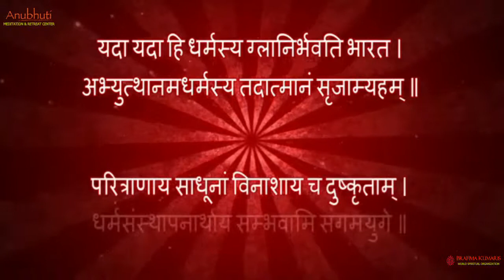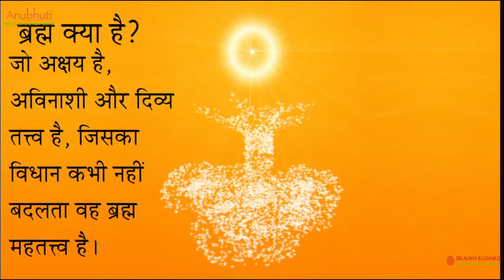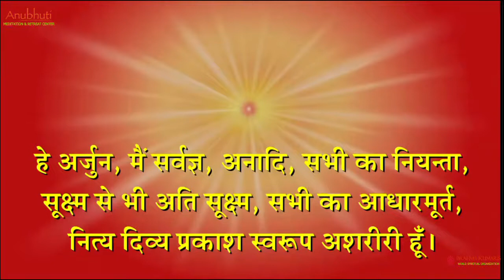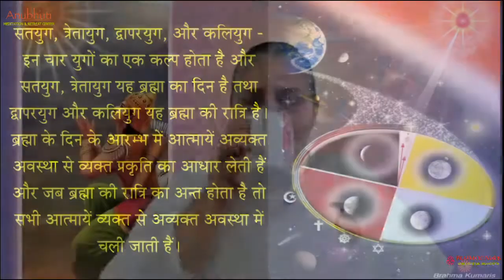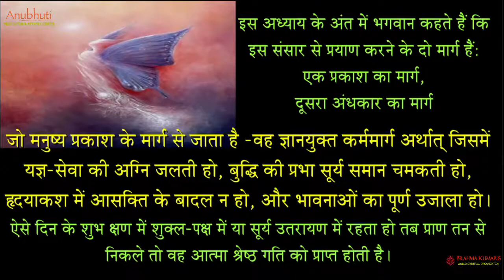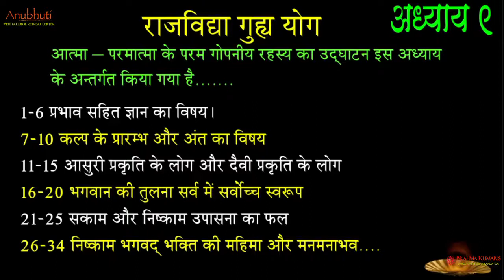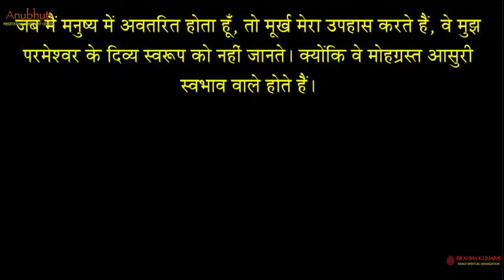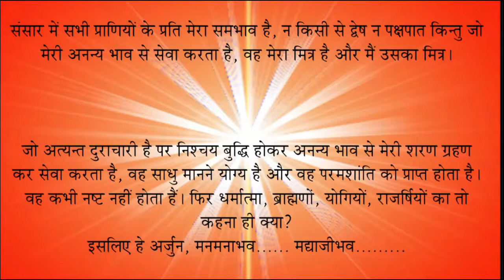Day - 8 | जीवन का आधार - गीता का सार | Foundation of life - Essence of Geeta | by BK Ushadidi